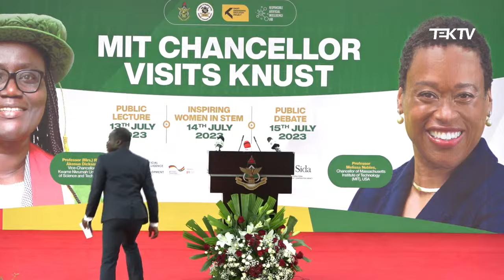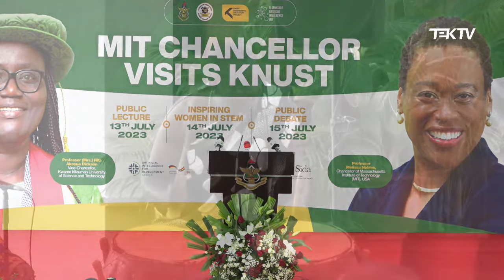Chancellor of MIT, Professor Melissa Nobles Public Lecture at KNUST